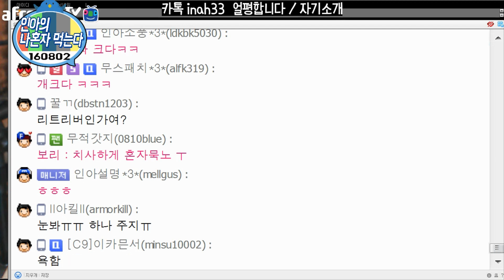160802 캠방송 야식 간식(?) 꾹이 족발, 막국수 먹방 Food show! Eating show!